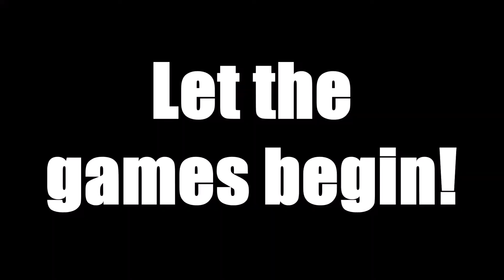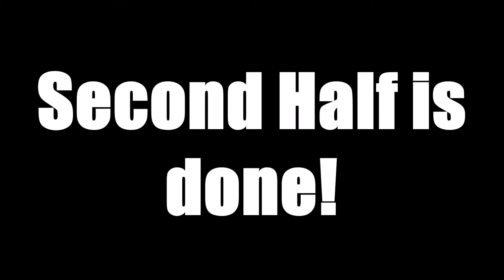Tackle Football ft. Pilipinas Juggernauts and Kimi Siao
Today is the opening day of the 2017 Philippine-American Football League (PAFL).

I was given a chance to be one of the selected individuals to cover for today's opening day.

Games are scheduled every sunday at Circuit Makati Blue Pitch. Entrance for spectators and viewers are only PHP50.